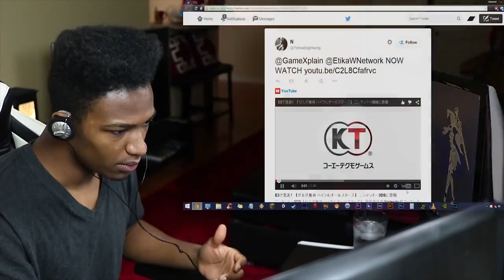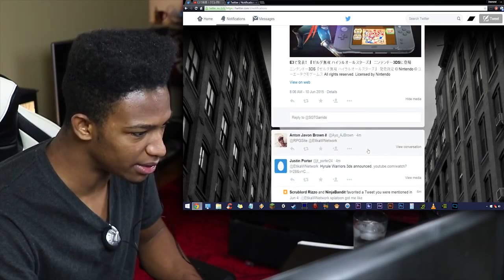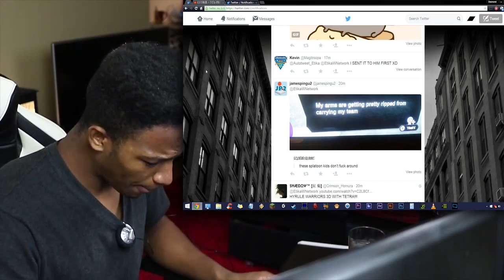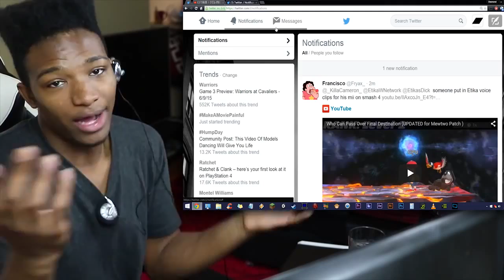NEW UPCOMING 3DS TITLE JUST LEAKED! THIS ONE IS CRAZY!!!! -WARNING SPOILERS GOOD GOD